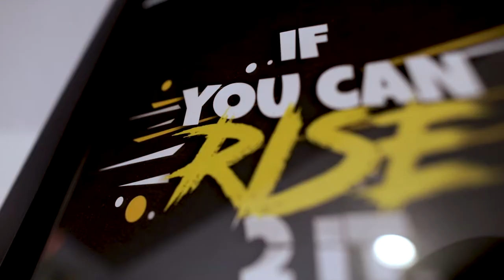EP 6: KOPI SOTIROPULOS; Show me your friends...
In this episode, hear directly from KMPH FOX 26 News Anchor/Weather Reporter, Kopi Sotiropulos on his journey in Hollywood and what brought him to Fresno, CA. In addition, hear Kopi describe the challenges that he has faced in his personal/professional life and what keys to success that he has incorporated to become the most recognizable face in the San Joaquin Valley!

Be sure to check out Episode 6 of The RISE 2 IT Podcast now on YouTube or wherever you listen to your favorite podcasts! And...remember..."HAVE A GREAT DAAAAAAAAAY!" RISE 2 IT PRODUCTIONS: “IF YOU CAN RISE 2 IT, YOU CAN RISE THROUGH IT!”☝️